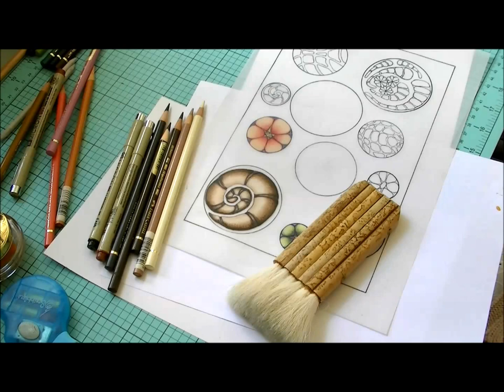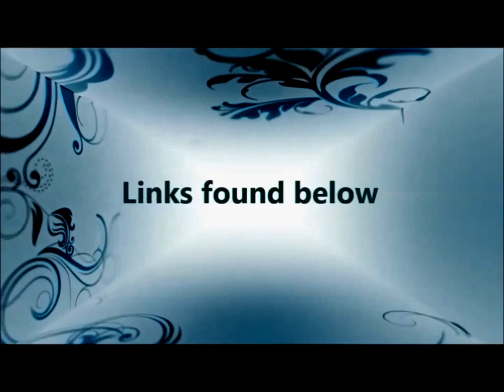Color pencil tutorial, zentangle inspired art, color blending . Part two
In this series we will look at color blending and shading techniques. Taking you from the very first steps to completing a detailed piece.
Hope you all enjoy ! :) Don't forget to click on HD for full details.
Check out some of my other videos on, Botanical Zentangle inking and color . Zia art,  Spectrum Noir review and coloring, We R Memory Keepers, Tags, Tabs and pockets tutorial, Copic Marker speed color zentangle inspired art, Color pencil tutorial. zentangle inspired art, color blending, Bohemian Paper Bag mini, Graphic 45 products, Book, Album, Kaisercraft Mini Drawers, Round altered box and mini tutorial and many more.